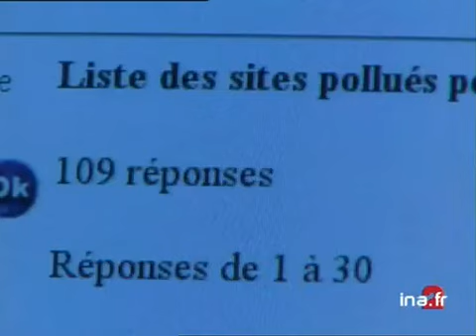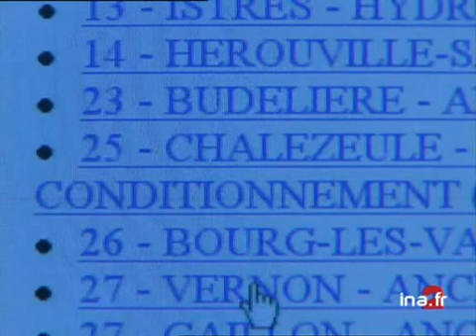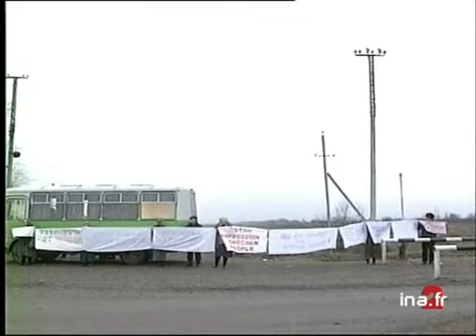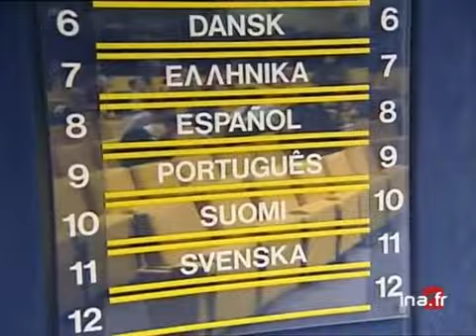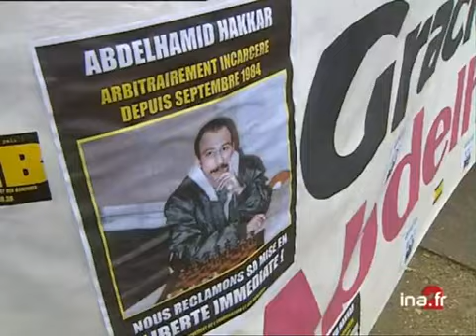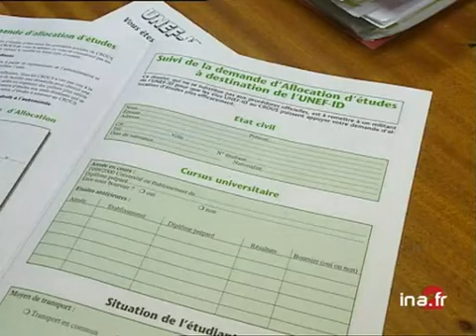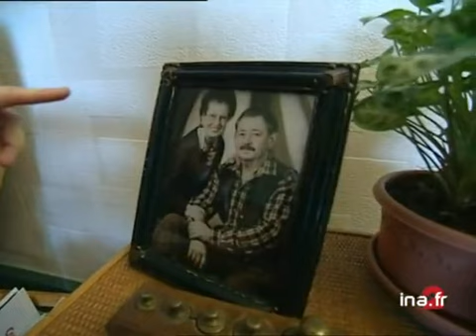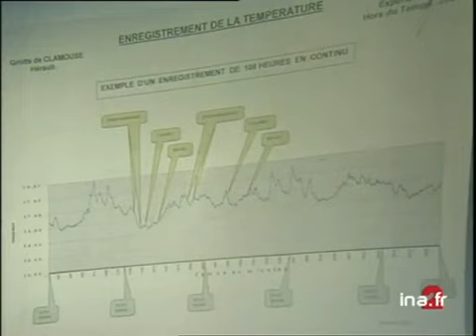20h A2 du 14 février 2000 | Pollution au cyanure du Danude | Archive INA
20H | France 2 | 14 février 2000
Présenté par  Claude Sérillon
Les titres:
- La pollution au cyanure du Danude
- Mitrovica : Deux haines au Kosovo
- La précarité des étudiants
- Le cancer du sein
- La remontée de Michel Siffre